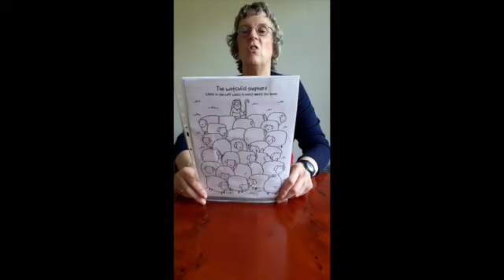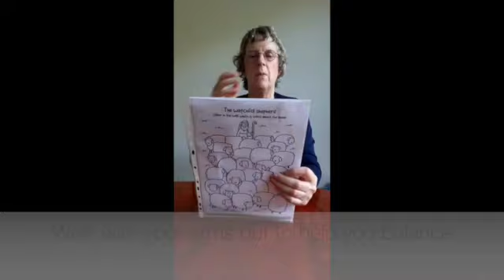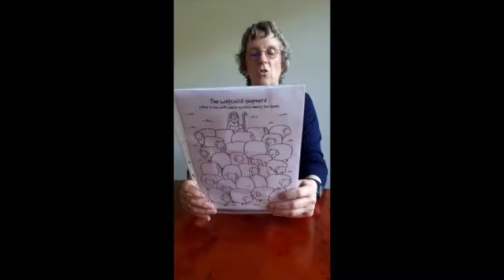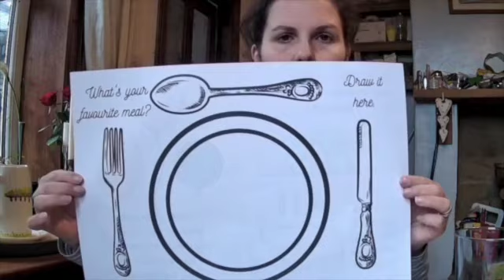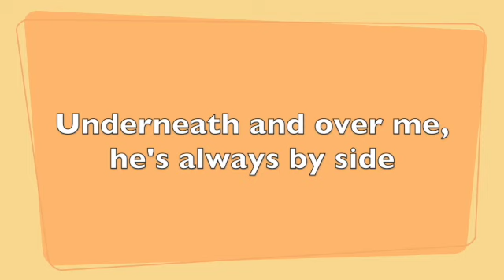September Messy Curch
Stories, crafts, songs and celebration fun for September Messy Curch